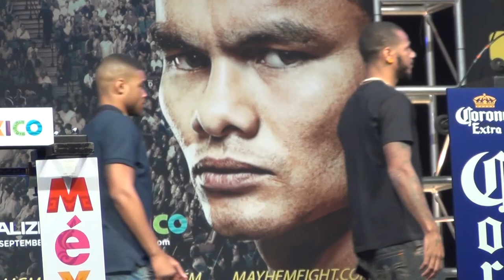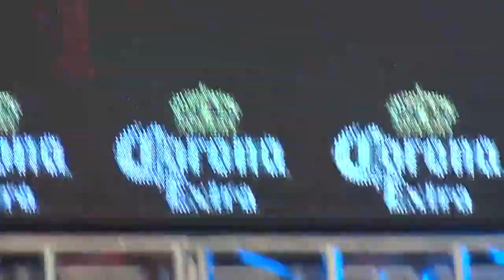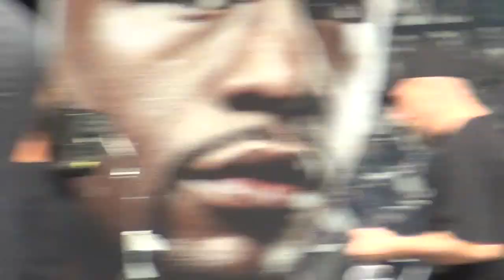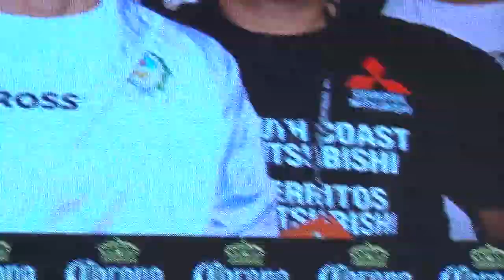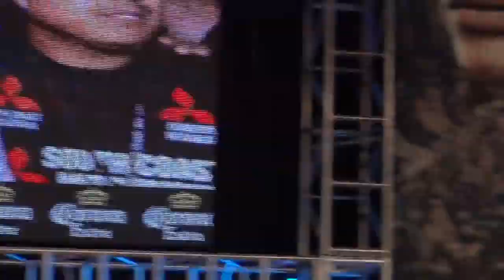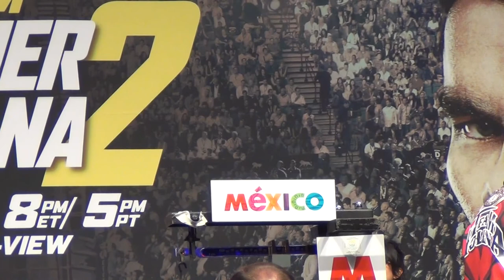Mayweather vs. Maidana FULL CARD weigh in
All the fighters from the Mayweather vs. Maidana fight card hit the scales just 24 hours before they meet in the ring.  Floyd Mayweather, Marcos Maidana, Leo Santa Cruz, Alfredo Angulo, Miguel Vazquez, Mickey Bey, Andrew Tabiti, Kevin Newman II, John Molina and more